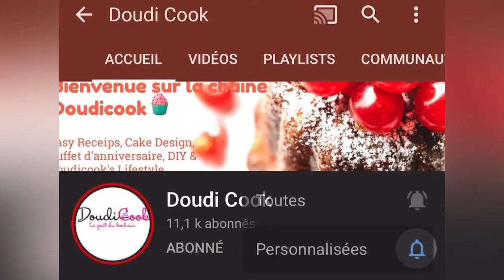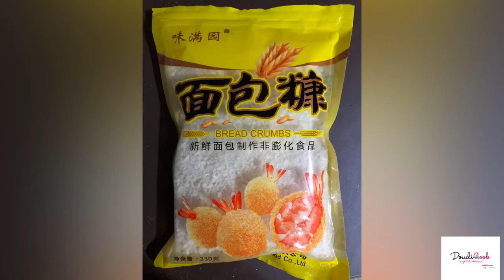Mini khbizat m3amrin bla 3jina : ميني خبيزات معمرين بلا عجينة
‎دودي كوك كتشركم على الوفاء ديالكم

‎الى عندكم اقتراحات او اسئلة خليوهم ليا فالتعاليق و نجوبكم